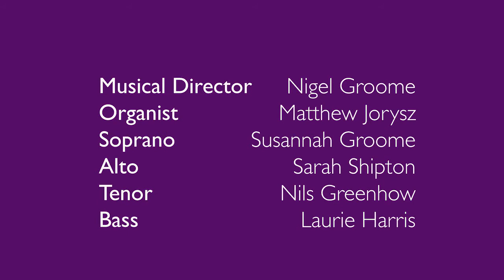Exerpts from Handel's Messiah - Comfort Ye; Every Valley; And The Glory of The Lord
Handel's Messiah exerpts with tenor soloist, Nils Greenhow; organist, Matthew Jorysz; directed by Nigel Groome with a quartet from St Matthew's Westminster messiah comfort ye every valley and the glory of the lord